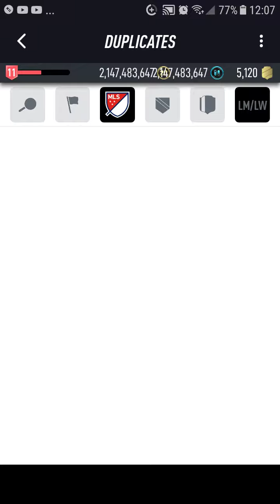MLS Pro Players